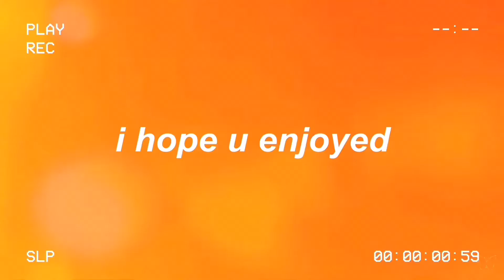week in my life (sort of crazy) | AMA Vlogs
✧Editing Softwares Used in Video✧
VLLO

✧Editing Softwares Used in Thumbnail✧
Phonto

✧FAQS✧
Where do u live? Ontario, Canada bby
How old are you? I'm 14 (october baby)
What grade are you going into? 10th (sophomore)
How tall are you? I'm 5'4 1/2 hehe
Ethnicity? I'm half British/Slovakian

✧about me✧
hey, I'm avery, just your average teen girl (kind of) except for the fact that I live in my own crazy world. I'm here to give you a wide variety of content from wiml (week in my life) to diml (day in my life), fashion and makeup-related content, teen lifestyle videos, loads of school vlogs, routines videos and lots of relatable content.

Question Of This Upload: Do you feel like you weeks are crazy?

-avery